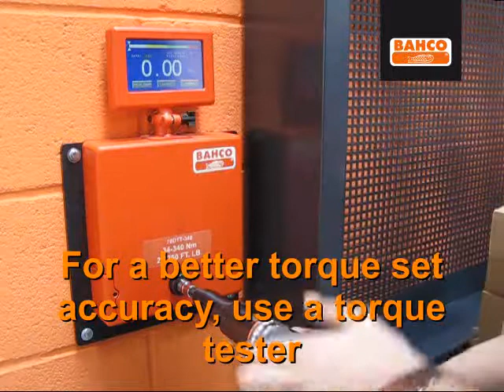BP826 / BP827 - How to set the torque